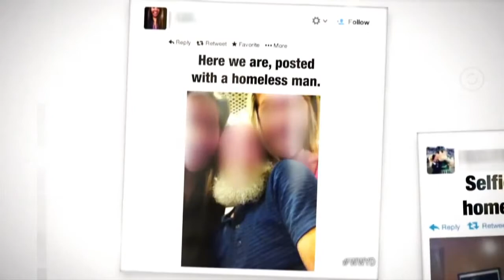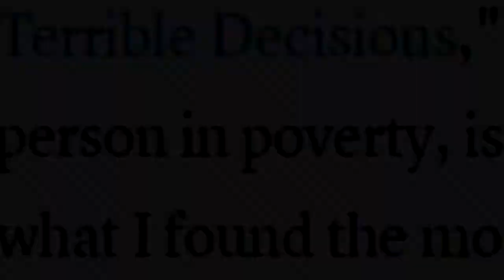Documentary: The Silent Hated | First Cut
Group Members:

- Danielle Norman
- Graham Parish
- Dane DeHart

The Videos Used:

Group of Men Verbally and Physically Attack a Homeless Man | What Would You Do? | WWYD | ABC News

Photos:

Hurricane Katrina 10th anniversary: 40 powerful photos of New Orleans after the storm